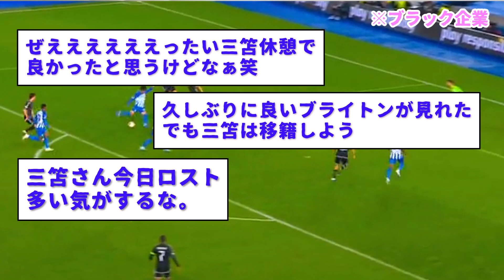【速報】三笘薫フル出場のブライトンさん、これで公式戦9試合未勝利のアヤックスさんをしっかりボコすwwwwwww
サッカー日本代表の三笘薫さん所属ブライトンだが、ELで初勝利を飾った。三笘薫さんは安定のフル出場・・・。